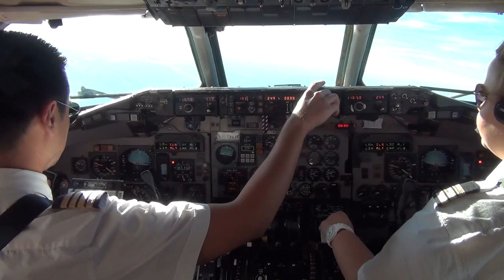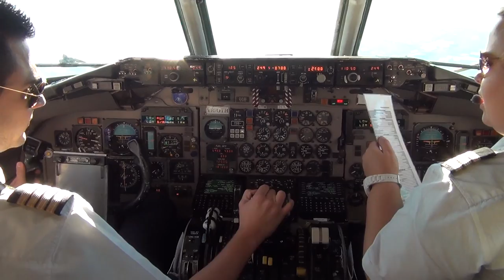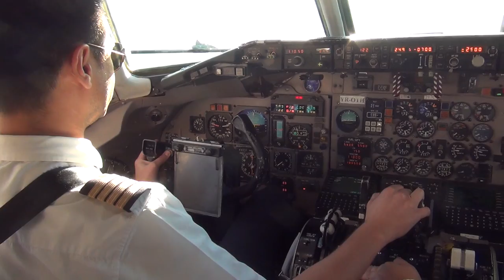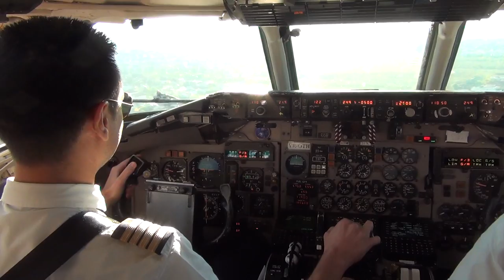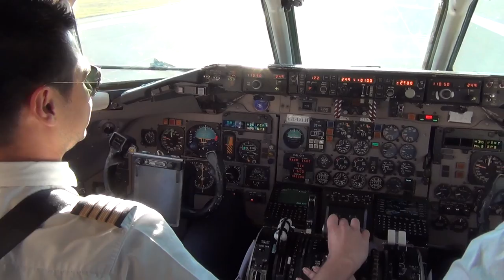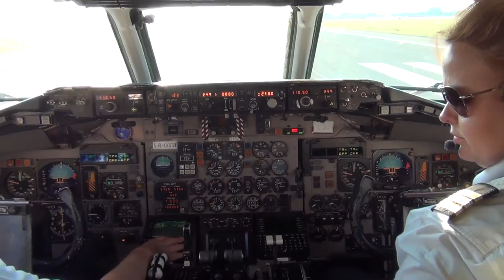MD83 cockpit video, landing at Bucharest BBU RWY25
MD83, YR-OTH, Ten Airways positioning flight TLV-BBU on 20/10/2014. One of the last flights before the company ceased the operation... The NOSE GEAR primary indication was faulty, thats the reason of annoying repetitive warning "LANDING GEAR" :)))
CREW: Capt. Vladimir Petrovic; F/O Alexandra Opris